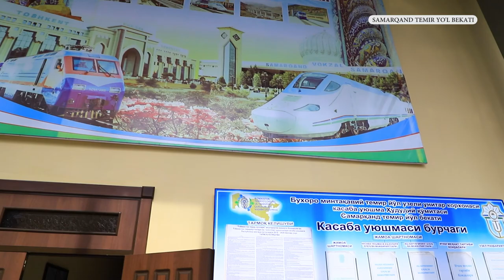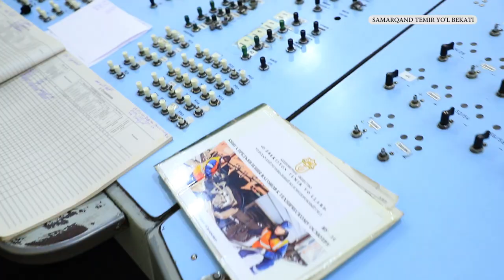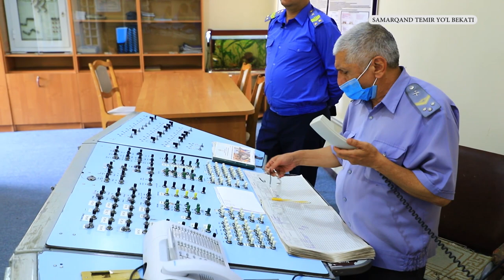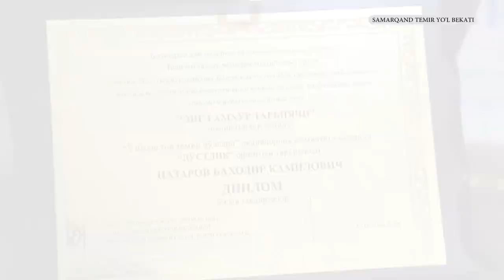" SAMARQAND temir yo'l bekati "